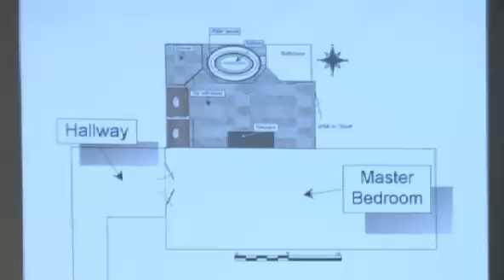Martin MacNeill Trial - Day 2 - Part 3